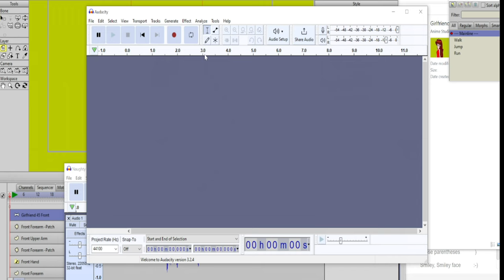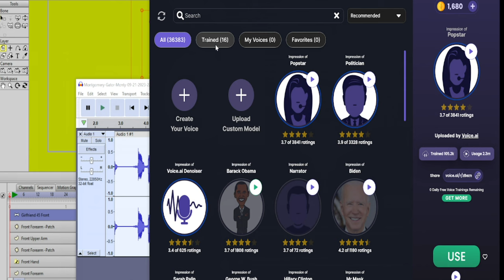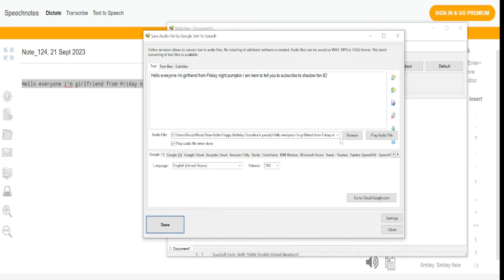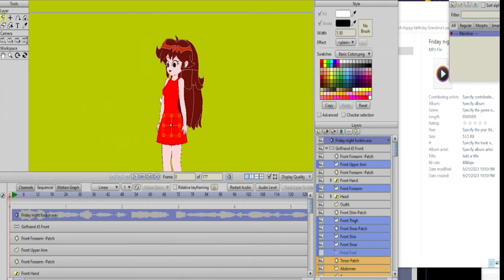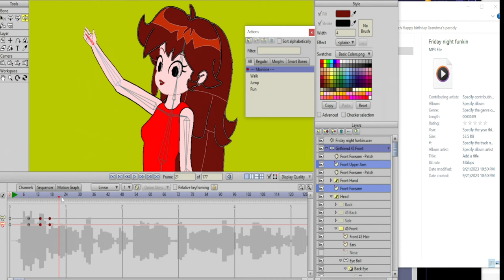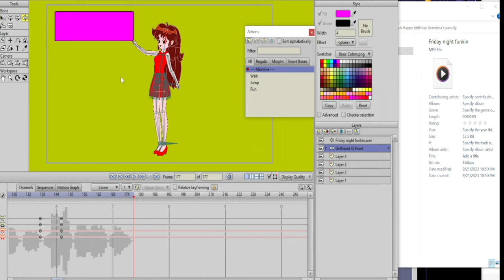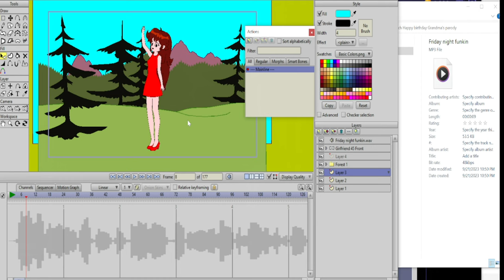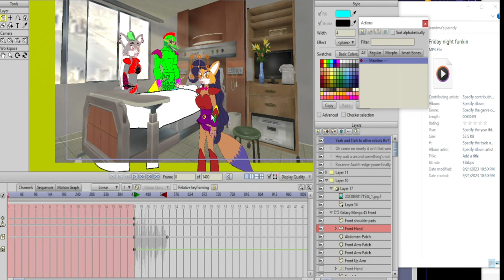Innovation in Animation Voice AI and Anime Studio Pro 11 and Audacity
this animation was made in Anime Studio Pro 11 / moho 13 Pro

Hey guys check out my YouTube channel also called shadowfan 82 where I post youTube shots animations and sometimes gameplay and please make sure to subscribe it will really help me out and here's the

tudios Pro 11 Moho pro 13